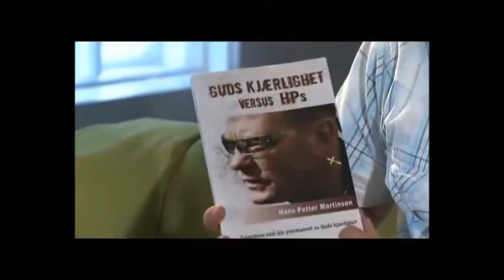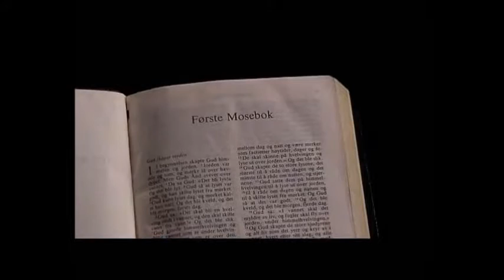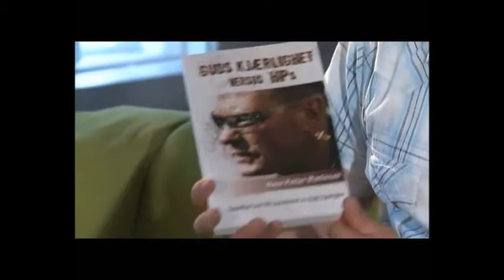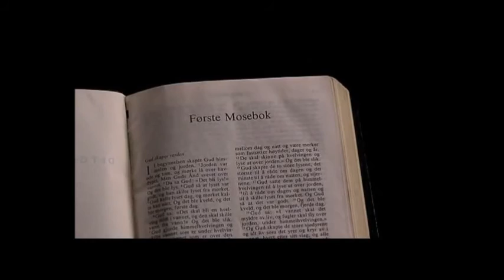Jesus for folk flest, program 2: Det store plusset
Jesus for folk flest er en unik serie i tre programmer som på en helt ny og underholdende måte fokuserer på de store spørsmålene i livet.
Programleder Kai Johansen møter bl.a. skuespiller Svein Tindberg, tv-pastor Egil Svartdahl og den tidligere torpedoen HP.
På sin reise treffer han også en gullgraver, en human etiker og en råkjører. I tillegg reiser han selv en tur ut i verdensrommet for å finne svar.

Program 1: Bevis